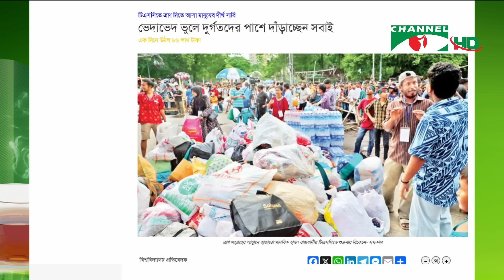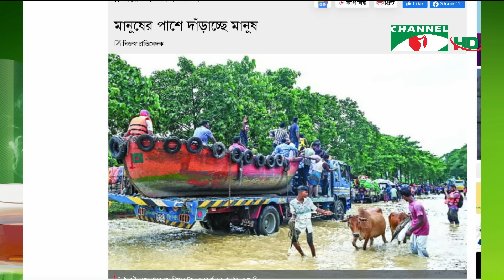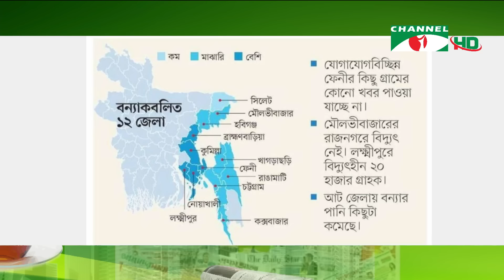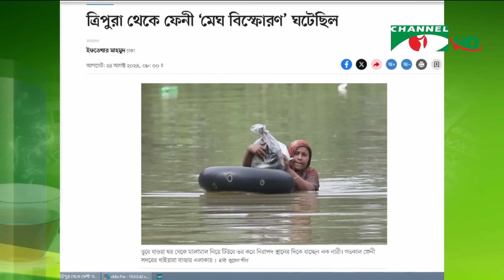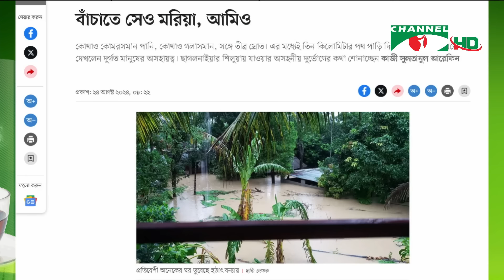সংবাদপত্রে বাংলাদেশ || 24 august, 2024|| Songbadpotre Bangladesh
অতিথি: এম এ আজিজ
উপস্থাপনা: রেজানুর রহমান
প্রযোজনা: কাজল ঘোষ

worldwide.